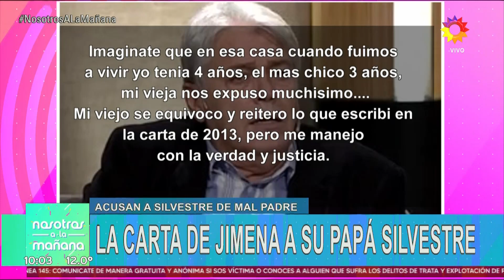La carta de Jimena a su papá Silvestre: "Mi viejo jamás le pegó a mi madre ni violento con nosotros"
Momento emitido el miércoles 10 de agosto de 2022 en Nosotros a la mañana.